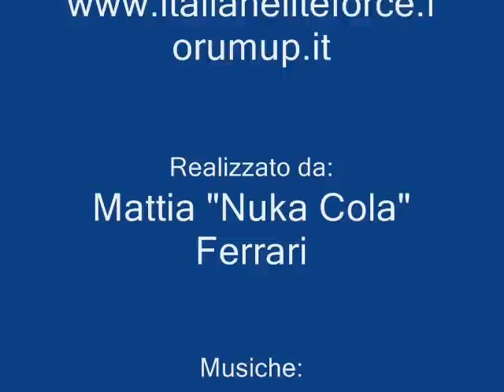Giocata Softair IEF Bazzano (BO) 18-10-09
L'Italian Elite Force è lieta di presentarvi la loro seconda giocata filmata sul campo di Bazzano (BO) Lungofiume Samoggia